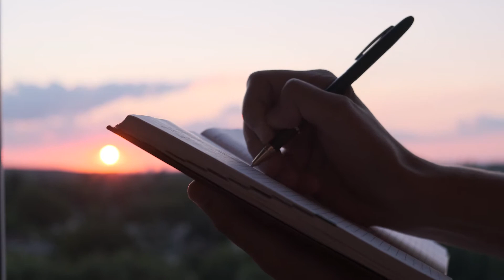Getting your point across successfully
If you sometimes struggle to get your point across, this video is a must-watch. Learn how successful people manage to get their point across, every time